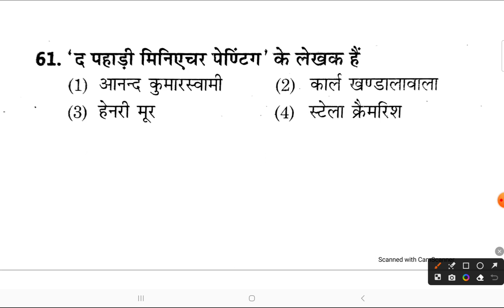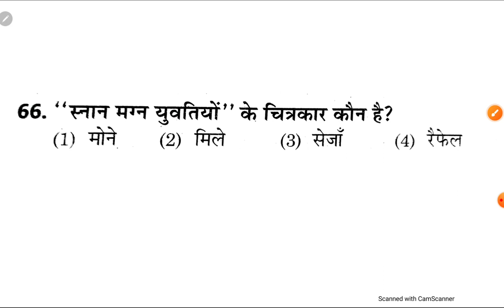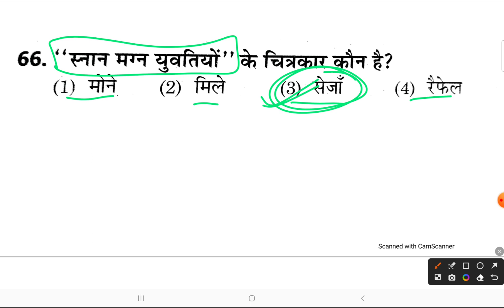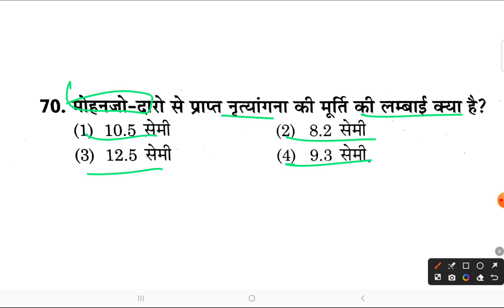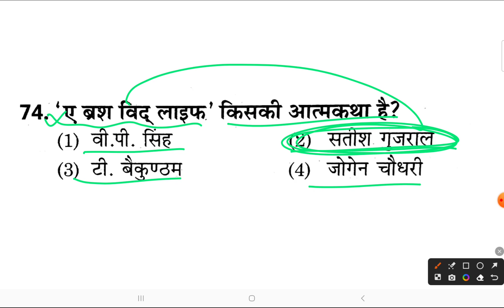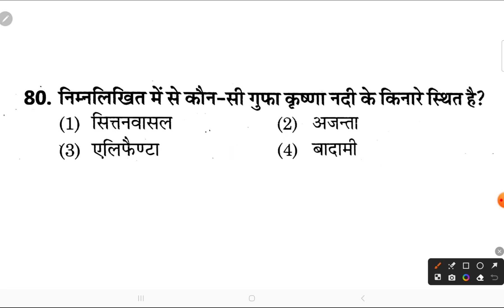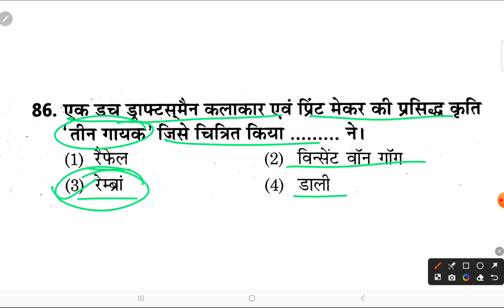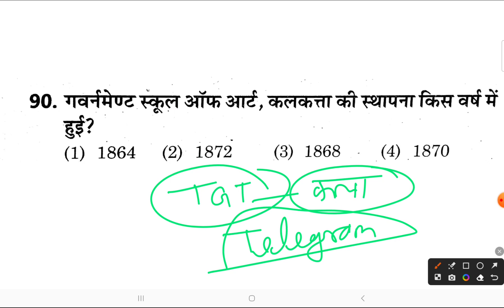UP TGT/PGT || ART (कला) || Model Paper-03 || tgt pgt art practice set | tgt pgt art classes 2023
TGT / PGT के हस्तलिखित नोट्स घर
बैठे प्राप्त करने के लिए 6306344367 पर व्हाट्सएप करे